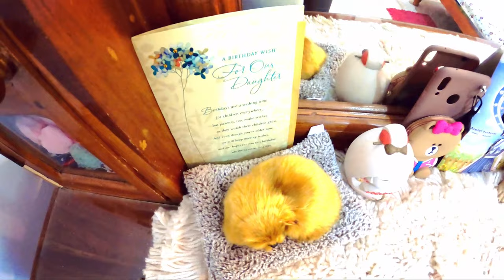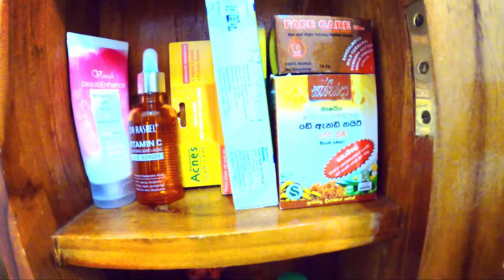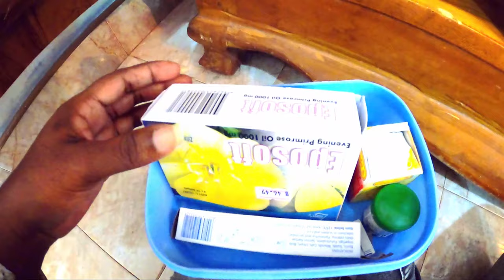What's in my dressing table sinhala|dressing table එක ලස්සනට පිළිවෙලට තියා ගමු|sinhala dressingtable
This is somrthing very interesting movie clip which is what'in my dressing table. This not only a movie clip of what's in my dressing table this will help to motivate girls to how to manage your dressing table, how to keep your dressing table clean or how to beautify your dressing table. I hope this movie clip will ussfull to my beautiful girls who loves to keep the dressing table nice. Hope you all will enjoy this movie clip. ❤️love you all❤️